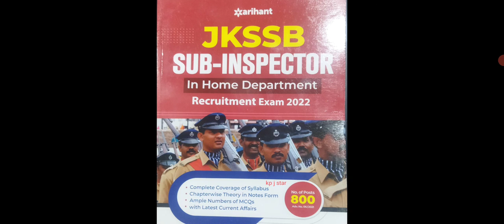JKP Police SI Best Book Written Exam